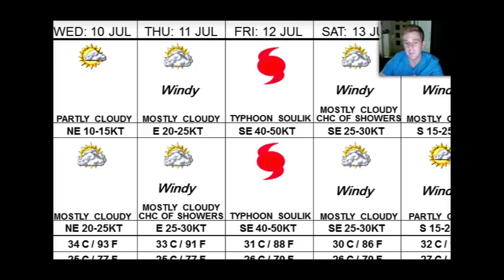Typhoon Soulik Approaches Okinawa Pref & Taiwan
Soulik has finally stopped intensifying but still remains a strong Category 4 Typhoon. The storm has also entered the Philippine Area of Responsibility and has been given the local name of "Bagyong Huaning" by PAGASA. Typhoon Soulik/Huaning was last located approximately 840km southeast of Okinawa, Japan or about 1,350km east southeast of Taipei, Taiwan. Maximum sustained winds are at 230kph with gusts of up to 280kph.

This update we break down the track and the impacts of this monster storm.

@Robert Speta